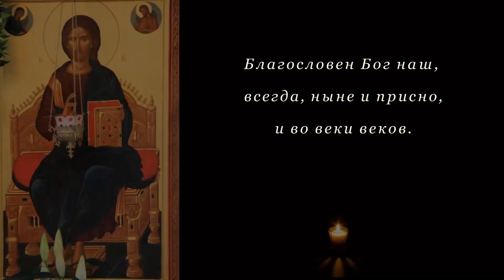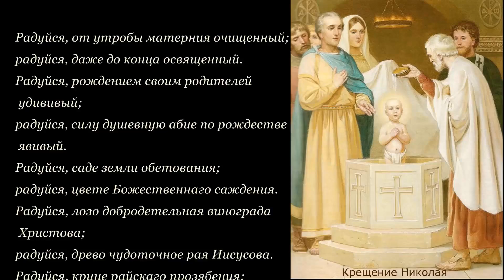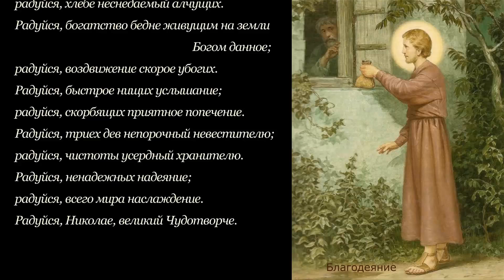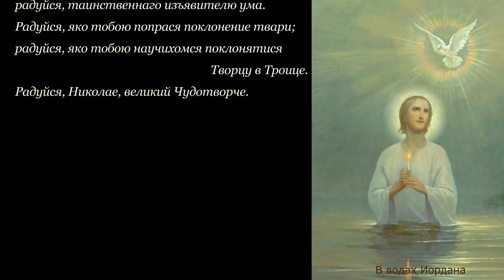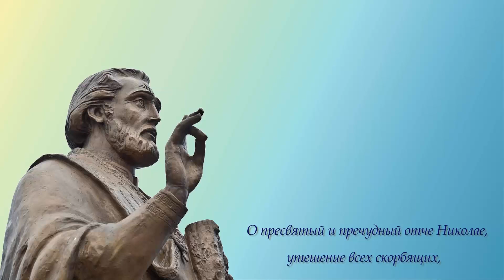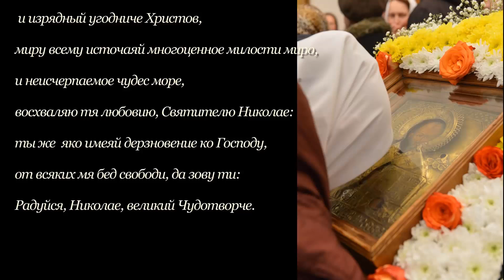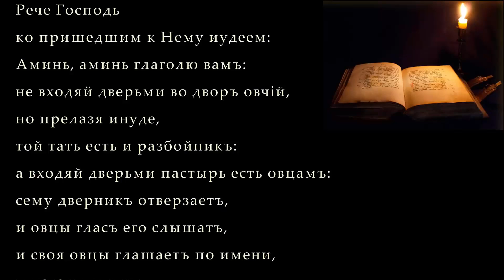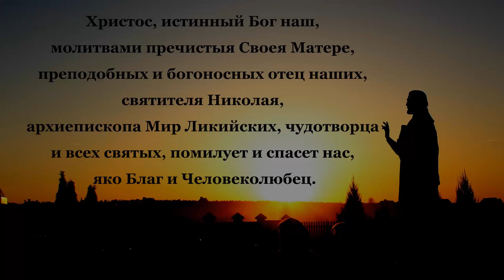Молебен святителю Николаю Мирликийскому Чудотворцу у его святых мощей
Для тех, кто не может лично поклониться святым мощам святителю Николая Мирликийского Чудотворца, "Елицы" предоставляет возможность Заказать Молебен свт. Николаю Мирликийскому Чудотворцу в г.Бари (Италия). Купить елей и икону.